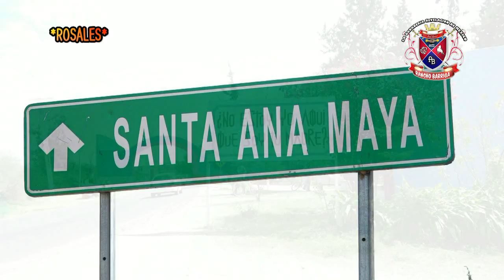EL SEÑOR DE LOS CIELOS REGRESANDO A SU NIVEL RANCHO BARRIGA EN SANTA ANA MAYA.MICH.